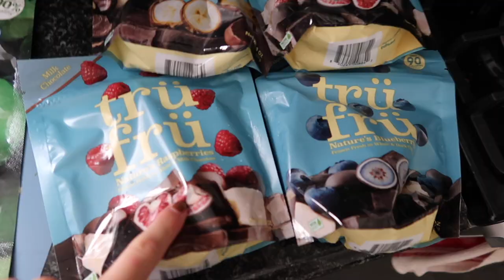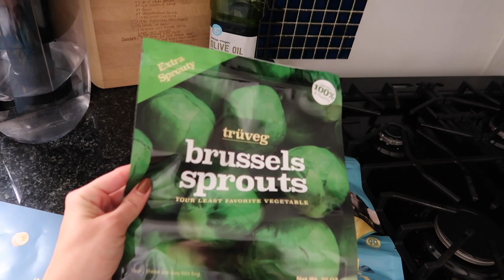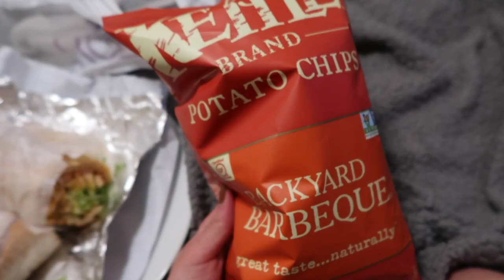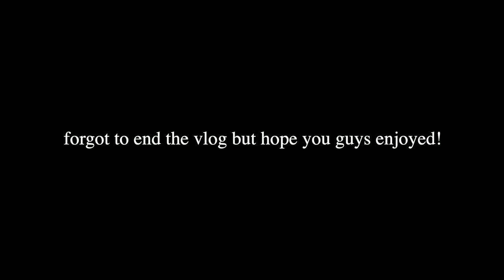A week in my life in NYC | rooftop dinner date, content photoshoot, and workout routine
A fun week in my life at a 24 year old content creator in NYC! I feel like i'm always doing something interesting so trying to record as much as I can and show you guys in these vlogs.

instagram for my favorite nyc food spots: newyorkcityfoodtour